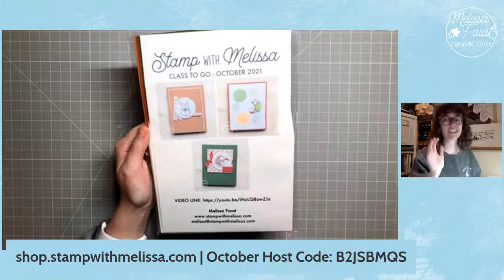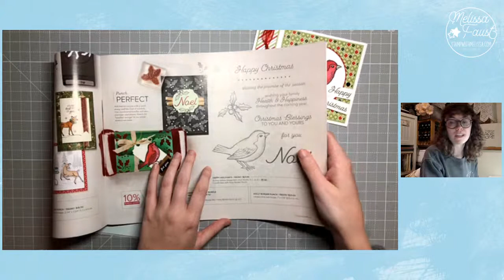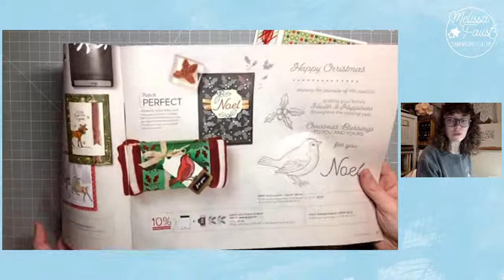🔴 October 26, 2021 LIVE - How to Make a Book Bind Card!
Join me on October 26 for a Live Video Tutorial showing how to make a Book Bind card! For this card, I use the Happy Holly-Days stamp set from Stampin' Up!

Shop My Online Store 24/7: shop.stampwithmelissa.com
Stamp with Melissa Monthly Sign Up: club.stampwithmelissa.com